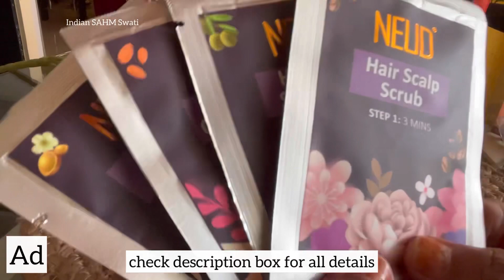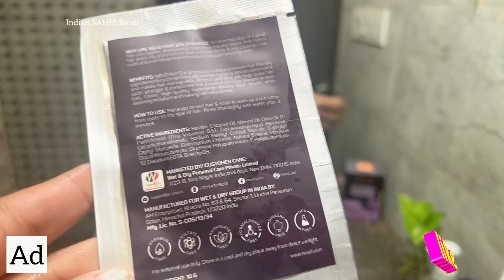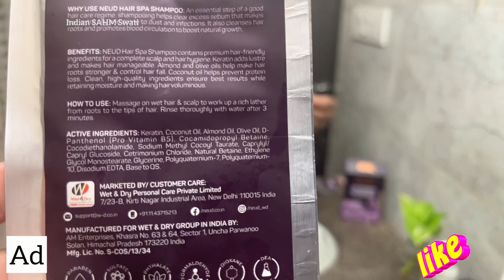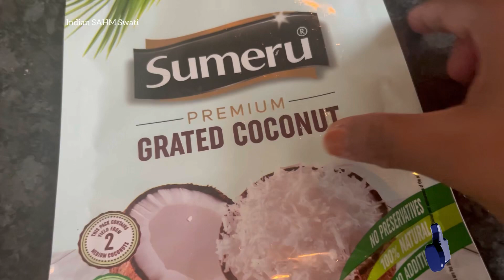Weekend Vlog/ Winter Special Cooking/ Self care Neud Hair Spa kit review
Now flaunt your shiny, bouncy hair with the newly launched NEUD 4-Step DIY Advanced Hair Spa Kit for Salon-Like Silky Bounce at Home🥳🤩